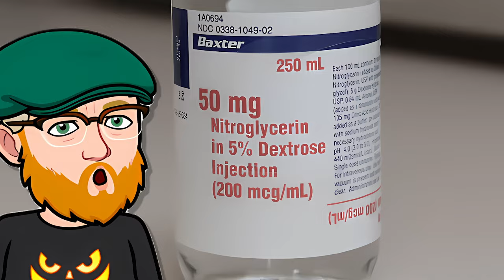“Florida Man Injured By Exploding Toilet In Dunkin Donuts”